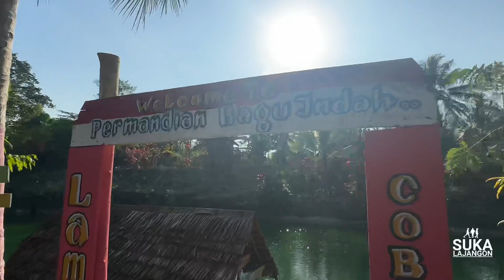Memasak Kepiting dan kerang woku yang enak menemani trip kami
Memasak kepiting dan kerang woku yang enak